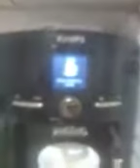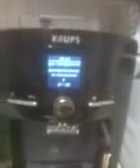Кофемашина krups EA8010 Приготовление эспрессо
Дата Публикации: 24 мар. 2023 г.